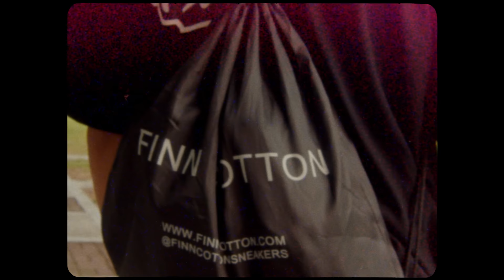Hele (Official Music Video)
angasan pa natin next time

HELE by EROS RHODES (MUSIC VIDEO)

Production House: TMP Productions Inc.
Executive Producer: DOUGBROCK
Directed and Produced by MELVIN DAVE🌏
Assistant Director: Kiwi Cuerdo
Director of Photography: Daniel De Castro
Assistant to the DoP: MJ Delos Santos
Production Head: Roger Divino
BTS Photographer: Mar Rosales
Data Wrangling: Grix Gonzales

Offline Editor: Josam Dalman
Online Editor & Colorist: MELVIN DAVE
Styling: MELVIN DAVE
Wardrobe: Gimme The Loot, Under The Sun, and Season Pass

Equipment Rental:
The Media Portal Studios
Rest Day Studios
CMB Films Inc.

Beat produced: TR4E